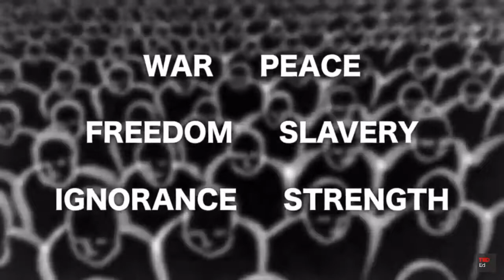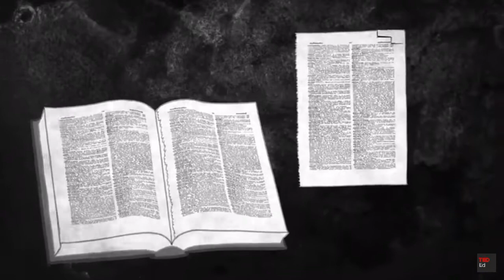Orwellian society 1984 - 2020 5G